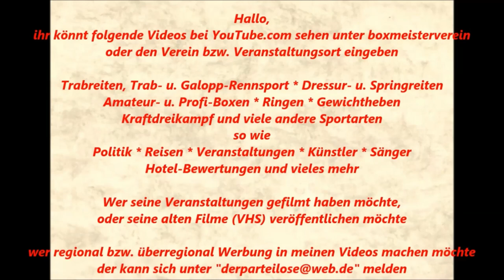Boxen Pokalturnier Boxkampf - Giovanni Montaltto vs. Andreas Siminenko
4 Pokalrunde Kreis Arnsberg im Pädagogischen Zentrum, Helene-Lange Gymnasium, Am Hombruchsfeld 55a, 44225 Dortmund-Hombruch.

10. Oktober 2015
13. Kampf: Jugend 91KG - G. Montaltto (BC Ahlen) vs. A. Siminenko (Mülheim-Dümpten)